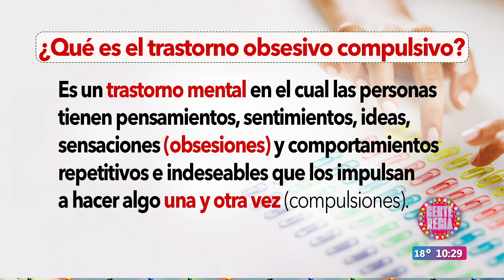"Trastorno Obsesivo Compulsivo" | Gente Regia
La especialista Alexa Ibarra nos describe cómo se presenta.